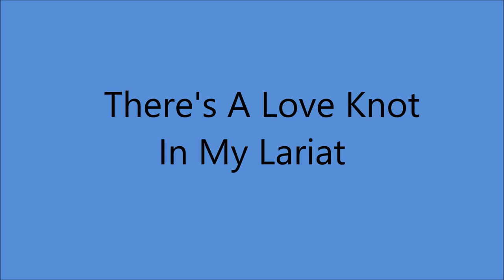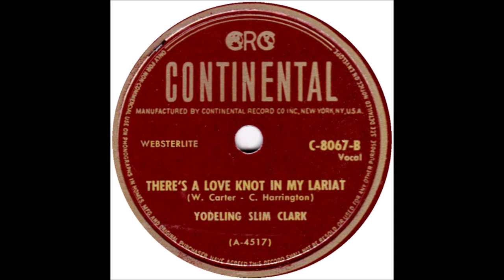Yodeling Slim Clark - There's A Love Knot In my Lariat (c.1951).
(Written by  Wilf Carter - Clark Harrington).
1st. Recorded 1937 by Wilf Carter.
Also 1953 by Frank Ifield

Issued on Continental 8067 B.

Slim Clark (gt/yodelling/vcl solo).

         1989 Massachusetts CMA Hall of Fame
         1996 Walkway of Stars Nashville, TN
         2000 Cowboy Hall of Fame (posthumous)